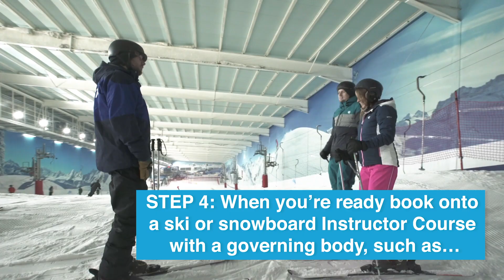How To Become A Ski or Snowboard Instructor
Looking to become a Ski or Snowboard Instructor?

Here's to become a Snowsports instructor at an indoor or dry slope, you’ll need a Level 1 instructor qualification. If you would like to teach on the mountains, you may be able to do this in some ski resorts with a BASI or IASI Level 1 qualification, but you will mostly be required to have a Level 2 qualification.

The newest and closest indoor Snow Centre to London, with a 160m main slope with perfect snow conditions all year round.

Whether you’re a beginner, main slope ready, expert or anything in between, we have a Ski Lesson suitable for you. As the closest REAL snow to London, we deliver the alpine conditions every skier and snowboarder dream of.

To get booked in for a session at The Snow Centre, and start learning or continue to develop you Snowsport skills